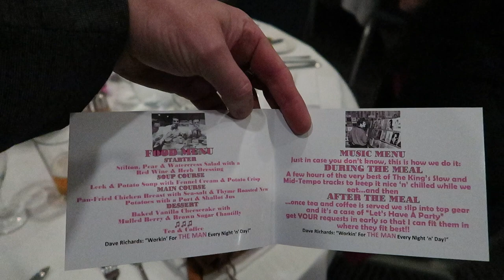Elvis Birthday Weekender 2023